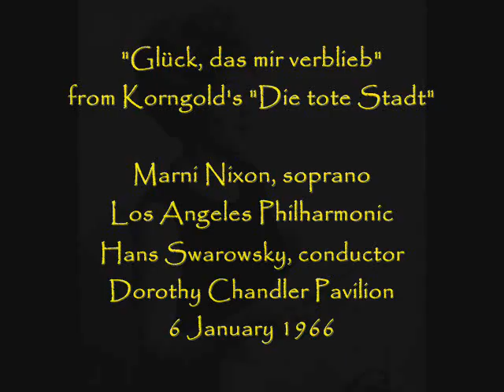Marni Nixon sings "Marietta's Lied" - Live, 1966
The soprano performs Erich Korngold's "Glück, das mir verblieb" from Act I of his opera "Die tote Stadt".  This was taken from a live concert at the Dorothy Chandler Pavilion in Los Angeles on January 6, 1966.

And here is a link to her singing Schoenberg's "Galathea" from a tribute to Lotte Lehmann